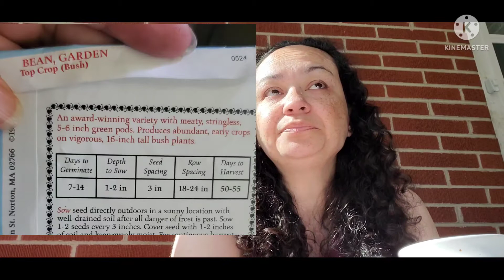You Still Have Time! | Seeds To Plant In June Zones 7/8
Here is the list of seeds to plant now, it is not too late to start a garden!
Tomatoes, Peppers, Squash, Melon, Corn, Cucumber, Beans, Potatoes, New Zealand Spinach, Malabar Spinach, Kale, Swiss Chard, Okra, collards
Zone 5/6 here is your video:
I'm not a master gardener. I have success and I have failures. But I love to learn and I love to share with others. I developed a passion for gardening and I continue to learn new things along the way. Join me and follow along! I like to do things easily and organically if I can help it. I also like to grow the most food in the least amount of space as well as keep the cost of gardening to a minimum. I like to DIY a lot in the garden and use things that are at my disposal.
I am in Zone 5b and I currently garden using multiple methods. I welcome all tips, comments, and advice!

Spring Planting Tool/Spreadsheet: (follow directions in the video for download!)